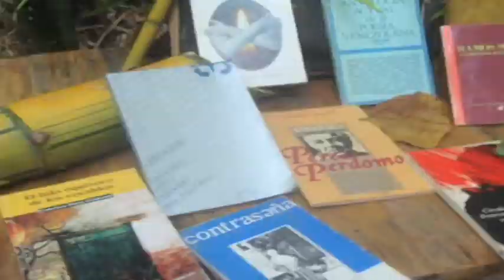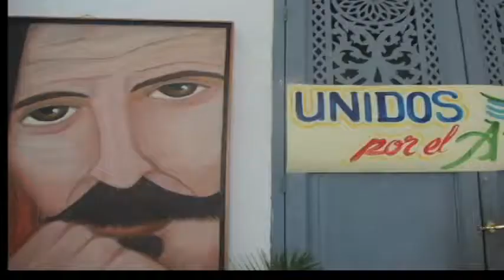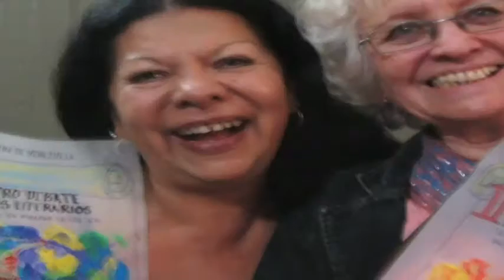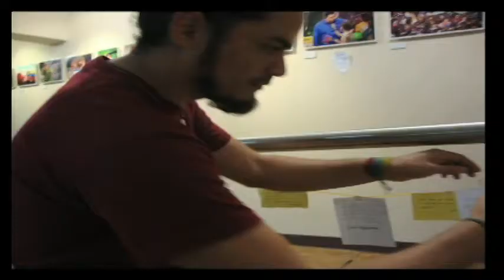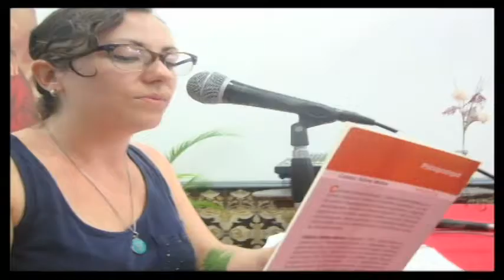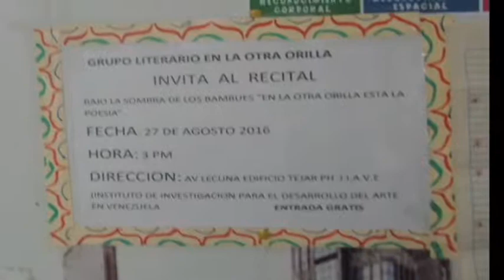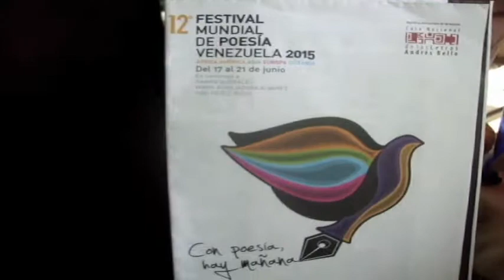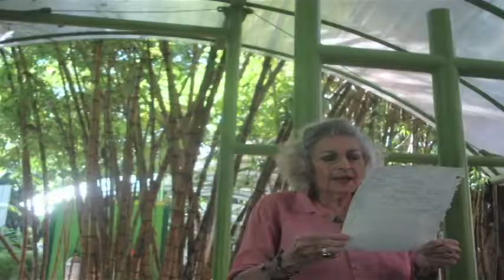Grupo Literario En La Otra Orilla